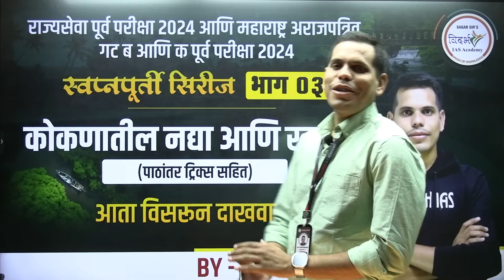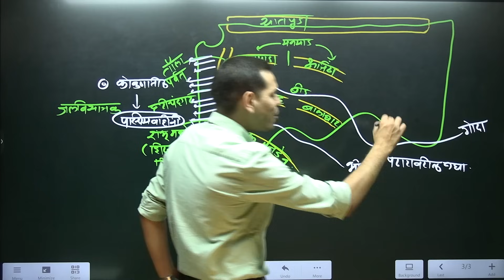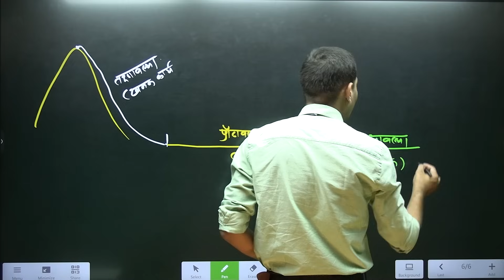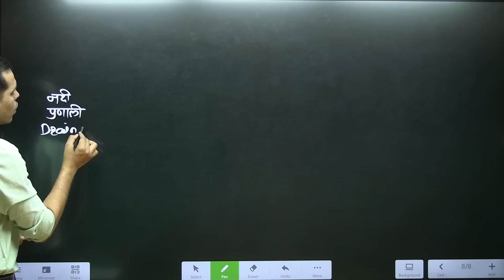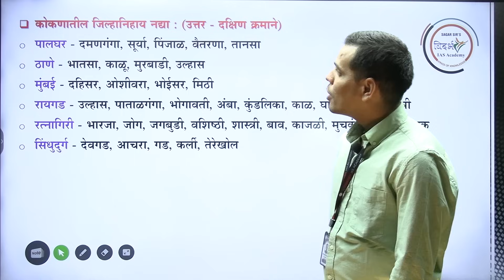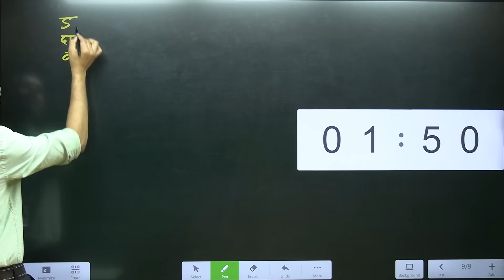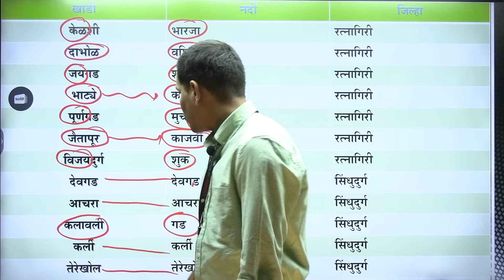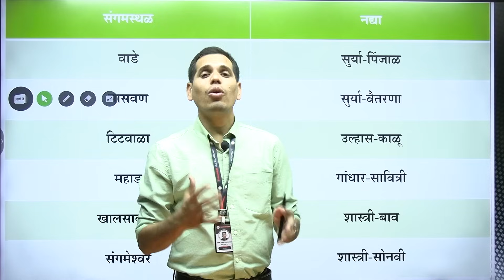कोकणातील नद्या आणि खाड्या | MPSC Geography | By पवन सर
2. Our MPSC Technical  app link 👇🏻

3. Our UPSC app link 👇🏻

1. Our MPSC Technical Telegram Channel -

2. Our Main Telegram Channel -

1. VISIT OUR FACEBOOK PAGE ( VIDARBH IAS ACADEMY, AMRAVATI) FOR MORE DETAILS ..

8. शेवटच्या पाच महिन्यांचे नियोजन | टार्गेट 30 एप्रिल 2023 | अराजपत्रित गट 'ब' व 'क' | By सागर सर